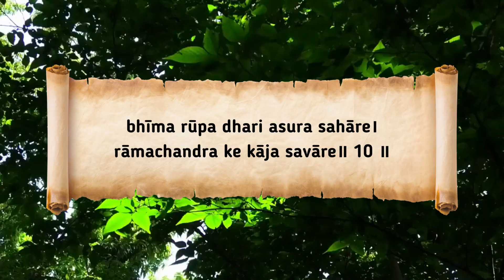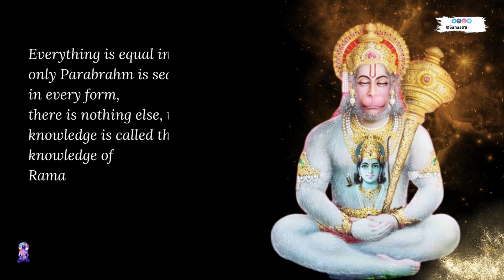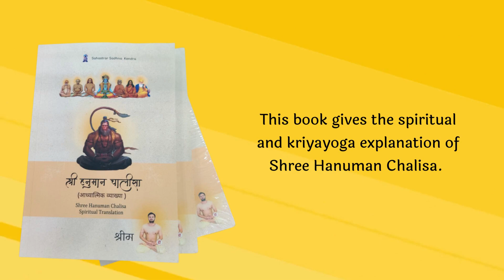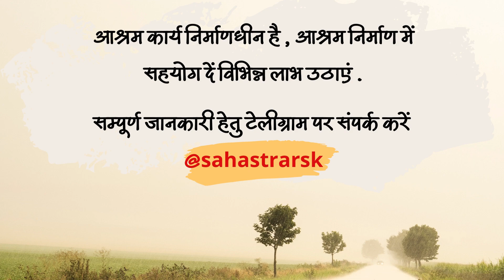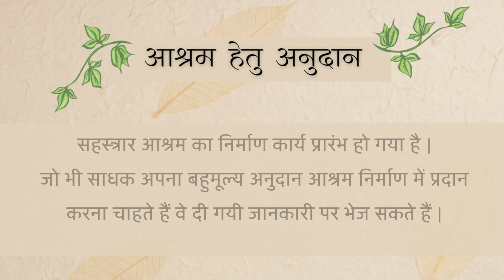Bhim roop dhari asur sanhare | Hanuman Chalisa | English | Spiritual Translation | P-12 Shreem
Telegram Link - सहस्त्रार साधना केंद्र यह चैनल ध्यान , योगनिद्रा एवं क्रियायोग के विषय मे जानकारी हेतु बनाया गया है ।